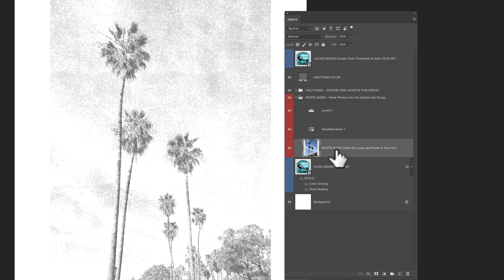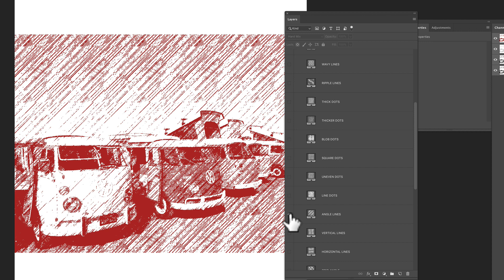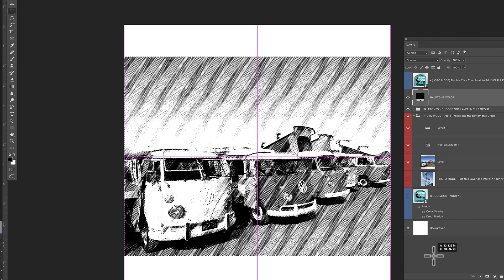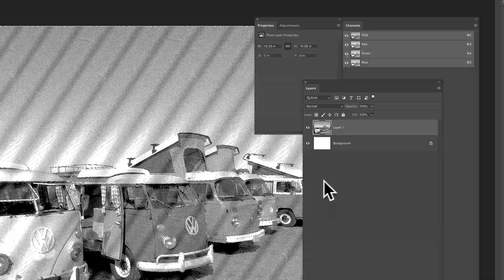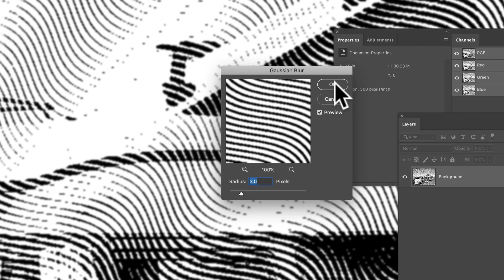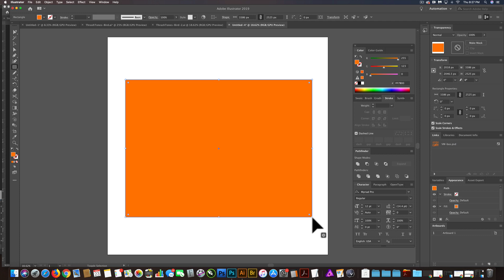ThrashTones Part 2: PHOTOS with Halftones